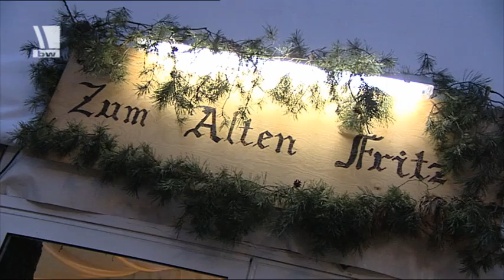Feldlagerleben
Für zwei Monate müssen sich diese Soldatinnen und Soldaten auf das Leben im Feldlager einstellen. Einige werden die gewohnte Stube nun zu schätzen wissen, doch auch eine Feldpritsche kann einen gewissen Reiz entfalten wenn die Tage lang sind und der Auftrag vollen Einsatz und Konzentration erfordert. Bei der diesjährigen Informations- und Lehrübung der Streitkräftebasis auf dem Truppenübungsplatz Lübtheen in Mecklenburg-Vorpommern wollen mehr als 800 Übungsteilnehmer versorgt und untergebracht werden. Wir geben Einblicke in den Übungsalltag und begleiten die Truppe während der ILÜ SKB 2012.
VON:05/12
YT008417